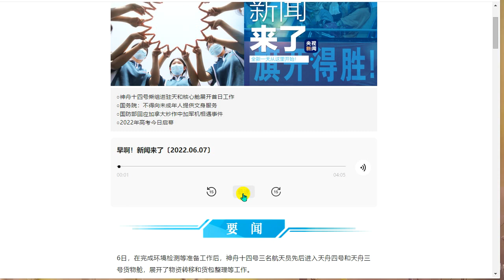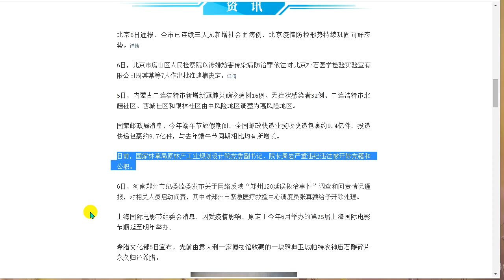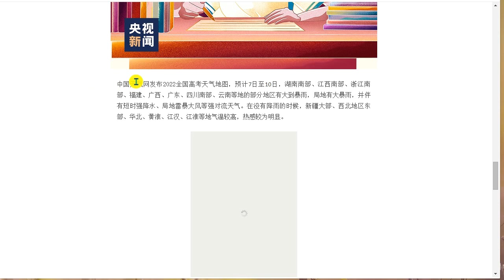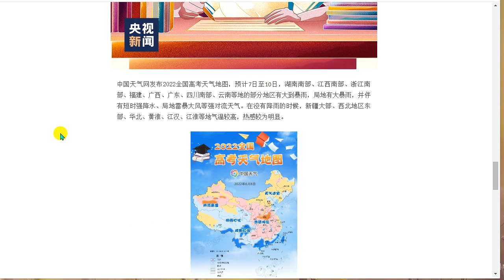2022年6月7号星期ニ 听今天的汉语报纸.神舟十四号乘组进驻天和核心舱展开首日工作 国务院：不得向未成年人提供文身服务#国防部回应加拿大炒作中加军机相遇事件#2022年高考今日启幕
朝！これがニュースです[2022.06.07]

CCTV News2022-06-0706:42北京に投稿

○天和コアモジュールに配置された神舟14号乗組員が初日作業を開始
○州議会：未成年者へのタトゥーサービスはありません
○国防省は、中国とカナダの軍用機の遭遇に関するカナダの誇大宣伝に対応する
○2022年の大学入試は本日から始まります

6日には、環境検査等の準備を終えた後、神舟14号の3人の宇宙飛行士が天舟4号と天舟3号の貨物室に連続して入り、資材の移送と貨物パッケージの手配を開始しました。

州議会は最近、「未成年者の人格管理のための措置」を発表しました。これは、企業、組織、または個人が未成年者に入れ墨サービスを提供してはならず、未成年者に入れ墨を強要、誘導、または扇動してはならないことを明確に要求しています。

中国とカナダの軍用機の遭遇についてのカナダの誇大宣伝に応えて、国防省のスポークスマンは6日、中国がカナダに最前線の軍隊を厳しく制限し、危険で挑発的な行動を控えるよう要請すると述べた。

農業農村部によると、6月6日現在、全国で1億6700万ムーの冬小麦が収穫され、収穫の進捗率は55％に達しています。小麦の収穫の半減期は昨年より2日早くなっています。

北京は6日、市内で3日間連続して新たな社会的事件は発生しておらず、北京での流行の予防と管理の状況は強化され、改善され続けていると報告した。

北京市房山区人民検察庁は6日、感染症の予防と治療を妨害した疑いで、北京浦市医療研究所の周文武を含む7人の逮捕を承認することを決定した。

5日には、内モンゴルのエレンホト市で16件の新たな冠状動脈性肺炎と32件の無症候性感染症が新たに確認されました。エレンホト市の北江コミュニティ、西城コミュニティ、西林コミュニティは、中リスク地域から高リスク地域に調整されました。

国家郵政局によると、今年のドラゴンボートフェスティバルの休暇中に、全国郵便業界は約9億4000万のエクスプレス小包を収集し、約9億7000万のエクスプレス小包を配達しました。これは昨年のドラゴンボートフェスティバルの同時期と比較して増加しています。

数日前、党委員会の副書記であり、国家林業草地局の元林産物産業計画設計研究所の所長である周燕は、規律と法律の重大な違反のために党と公職から追放された。

6日、河南省鄭州市規律検査監督委員会は、インターネット上で「鄭州120遅延治療事件」の調査と説明責任に関する報告書を発行し、関係者の説明責任を開始した。鄭州緊急医療救助センターの派遣者である河南省が解雇された。

上海国際映画祭組織委員会によると、流行の影響で、今年6月に開催される予定だった第25回上海国際映画祭は来年に延期された。

ギリシャ文化省は5日、イタリアの美術館が以前に収集したアクロポリスのパルテノン神殿の石の彫刻が永久にギリシャに返還されたと発表しました。

本日、2022年国立大学入学試験が始まります。すべての候補者が冷静に向き合い、最善を尽くすことを楽しみにしています。あなたの執筆が花を咲かせますように、

中国気象ネットワークは2022年の国立大学入学試験天気図を発表しました。7日から10日まで、湖南南部、江西南部、浙江南部、福建、広西、広東、南部の一部で大雨から大雨が降ると予想されます。四川、雲南などの場所、および局地的な大雨、短期間の大雨、局地的な雷雨および強風などの強い対流性の天候を伴う。降雨がないときは、新疆ウイグル自治区、中国北西部の東部、中国北部、黄槐、江漢、江漢などのほとんどの場所が気温が高く、暑さがより明白です。

▌この記事の出典：CCTV News WeChat公式アカウント（ID：cctvnewscenter）